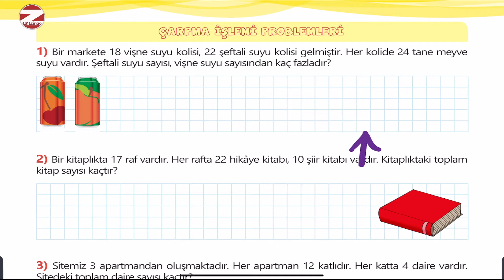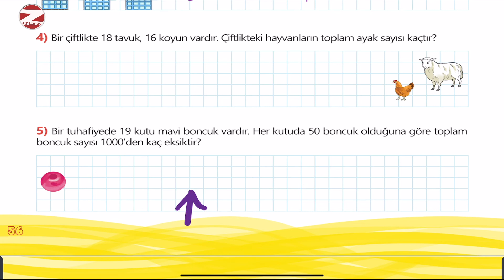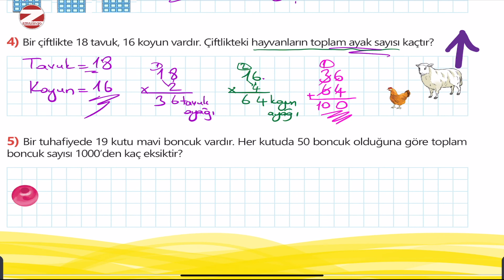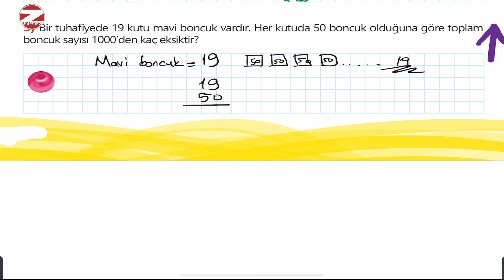4. Sınıf Matematik Çarpma İşlemi Problemleri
4. Sınıf çarpma problemlerini hep birlikte yapalım. Önce videoyu durdurarak problemi dikkatle okuyun verilenleri yazın ve problemleri çözün daha sonra videoyu izleyerek cevabınızı kontrol edin.